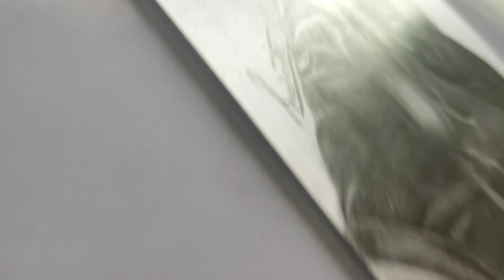Realistic Drawing Of Artist Shikha Sharma|easy tutorial@ArtistShikhaSharma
artist shikha sharma drawing|easy tutorial

hii

     guys I hope you enjoy this video

my queries-

how to draw artist shikha sharma portrait drawing
drawing of artists shikha sharma
shikha sharma drawing easy
realistic drawing of shikha sharma
Shikha sharma drawing
easy tutorial
Step by step drawing
shikha sharma sketch
sketch of Shikha Sharma
easy way to draw shikha sharma
shikha sharma drawing 3d
how to dra realistic drawing
realistic drawing of portrait
portrait drawing of Shikha Sharma
Shikha sharma drawing easy tricks
drawing easy tips and tricks
tips for beginners
beginners basic tips
basic tips for beginners
how to draw portrait drawing
how to draw sketch
how to draw collgate paste
drawing with fire
drawing with matchstick
drawing with water colour